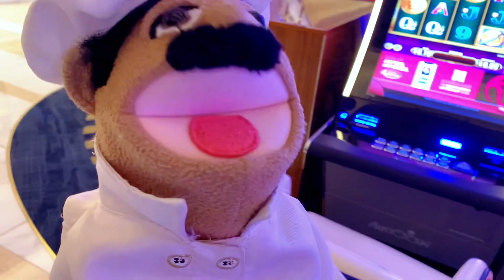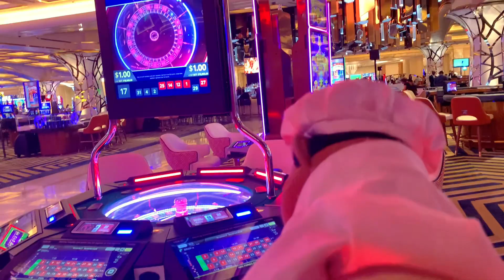JRC Movie: Junior Goes to Las Vegas!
Junior continues his travels with his friends and millionaire Chef Pee Pee. Next Stop: Las Vegas!

PS: DON’T GAMBLE